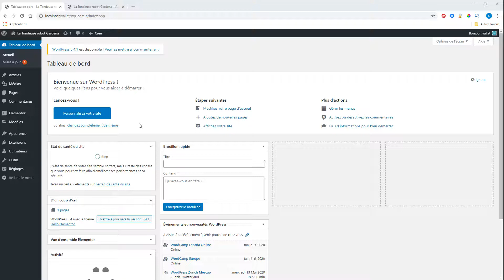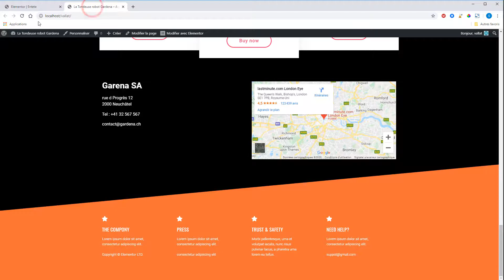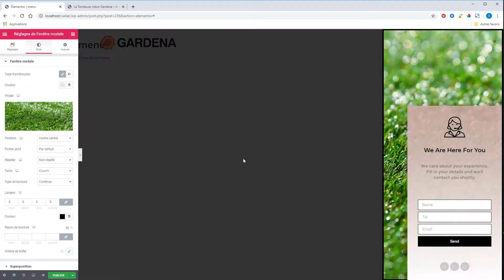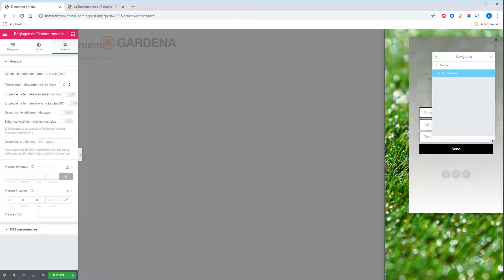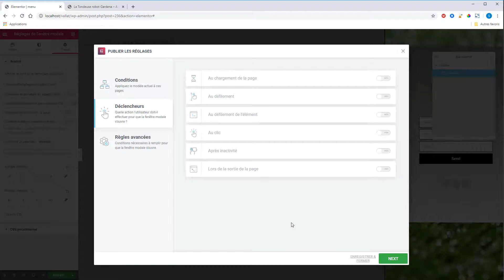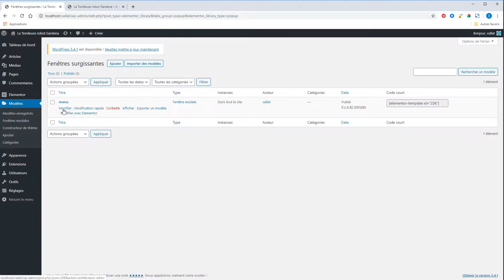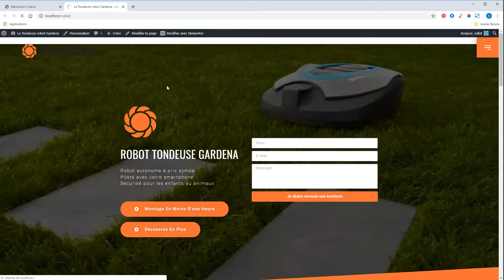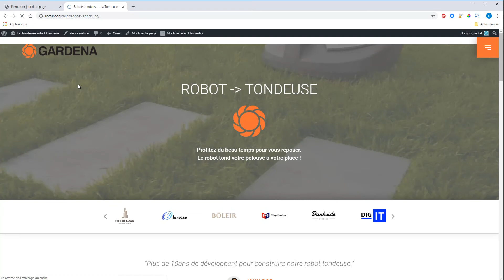7.5 Entêtes et pied de page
Comment créer un menu avec une fenêtre modale d'Elementor.

Dans cette leçon, vous découvrirez comment créer des entêtes et pieds de page. Et d'y incorporer un menu "type hamburger".

Voici les étapes que vous devrez faire :
- Créer un entête
- Créer une fenêtre modale
- Déclencher le clic sur la fenêtre modale
- Créer un pied de page